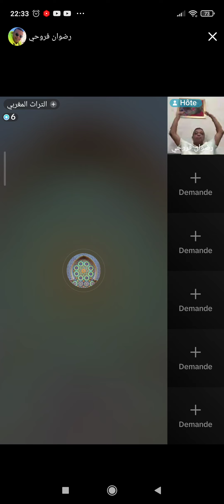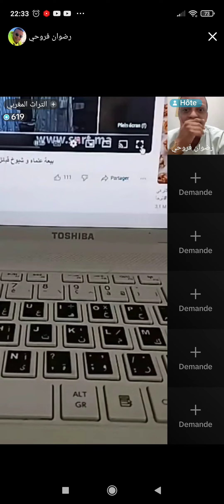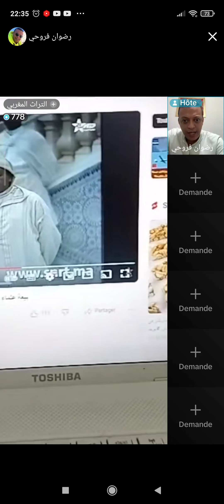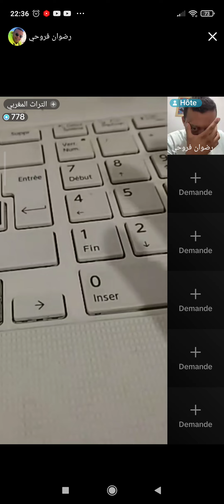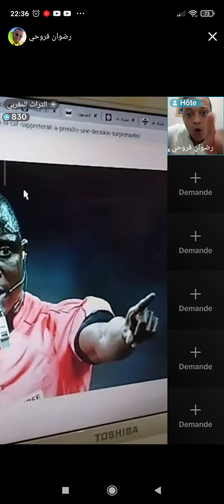مقترح ديميستورا لتقسيم الصحراء المغربية هل يقبل المغاربة و ما موقف الجزائريين ؟ من لايف فروحي Ep:2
Accueil youtube
Á suivre
Recommandations
منارالسليمي والجزائر
قدافي تونس
قمة تبون